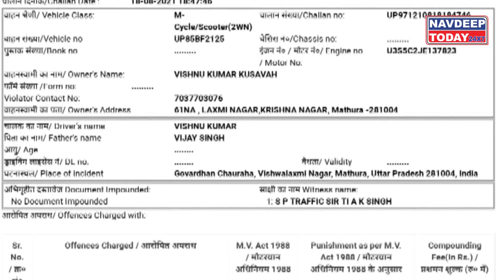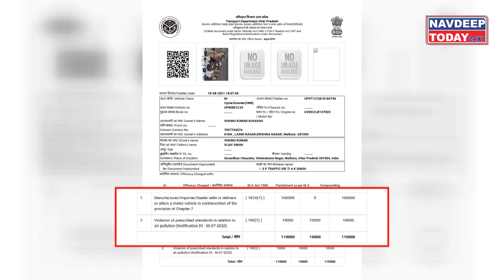Bike का कटा 1 लाख 10 हज़ार रुपये का चालान, जानिएं क्यों ? || NavdeepToday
बाइक का चालान 1 लाख 10 हज़ार रुपये..सुनकर हैरान रह गए ना..लेकिन ये सौ फीसदी सच है..और ऐसा हुआ है यूपी के मथुरा में..जहां एक बाइक सवार का इतना ही मोटा चालान कर दिया गया..और चालान की कीमत बाइक की कीमत से भी ज्यादा है..जिस शख्स का चालान काटा गया उसका नाम विष्णु कुमार कुशवाहा है..